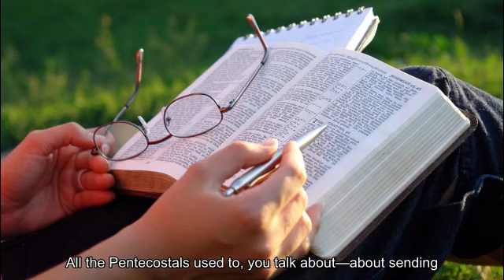As it was in the days of Lot | William Branham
288 We all know that the church in that condition couldn’t finish up this last day. How could it bring Malachi 4 in? How could it do it? They don’t even believe in such a thing. How could it believe, bring in Luke 17:30? How could it bring in all these other Scriptures that’s promised this last day? It couldn’t do it, because it denies It. “As it was in the days of Lot, so shall it be in the coming of the Son of man.” 289 Look at the condition, Lot, that Sodom was in, in that day. Look, condition of the church in the day. Look what happened to Abraham, the Elected. 290 Look what happened to Lot and them down in Sodom. Look at the Billy Graham and Oral Roberts, them down there amongst those denomination. Look at the elected Abraham Church, pulled out. 291 Look what kind of sign, that Jesus Himself, the incarnated God standing there in human flesh. You say, “That was an Angel.” The Bible said It was God.
   65-1125 - The Invisible Union Of The Bride Of Christ